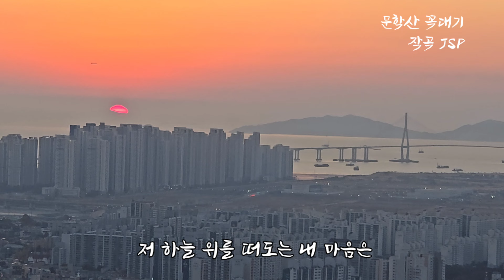아름다운 인천문학산 노을 영상 인디락 노래 문학산 꼭대기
작곡AI SUNO가 만든 " [감성노래] " 문학산 꼭대기 "
작사 : JSP
작곡 : JSP, AI SUNO

문학산 꼭대기
조선시대 권시(1604~1672)의 시를 읽고 현대적인 가사로 다시 쓴 노래가사입니다.

Verse 1
나도 모르는 사이에 구름 위에 서니
온갖 시름이 사라져 시원해지네
내 뜻과 마음은 일상을 벗어나 놀고
푸른 산과 파란 바다, 내 앞에 펼쳐져

Pre-Chorus
비단 같은 봉우리 휘감고 있는 모습
은하수가 거꾸로 쏟아져 내려와
멀고 아득한 것들이 가까이 다가와
꿈처럼 날 감싸는 듯해

Chorus
새벽이 밝아올 때 넘치는 바닷물
산속엔 새로운 희망이 흘러
기러기 따라 날아가는 내 마음
맑고 깨끗한 그곳에 닿길 원해

Verse 2
저녁하늘을 바라보니 비행기가 날고
이는 바람에 내 맘이 먼저 떠나네
그 누군가는 내게 보라 말하네
저 바다 위  고깃배들과 크루즈선들을

Pre-Chorus
붉은 노을이 나뭇잎에 물든 가을
아침이 오면 햇살이 비추는 넓은 땅
구름 따라 흩어지고 번지는 노을처럼
바다와 함께 나와 함께 살아가기를

Chorus
저 하늘 위를 떠도는 내 마음은
석양이 지는 붉은  바다에 머물고
출렁이는 파도에 내 몸을 싣고
그곳에 오래 남아 있기를 기도해

Bridge
잔잔한 파도 속 그리움 담긴 내 마음
길고 긴 시간 속  청춘처럼 지나가네
여기 인천에 머물러 영원히 기억되길
여기서 우리 이야기가 새로 시작되네

Outro
태양이 지고 다시 내일의 새벽이 오면
너와 나의 기억들이 별처럼 빛나기를 바래
영원히 남아 있기를  바다와 함께 영원히